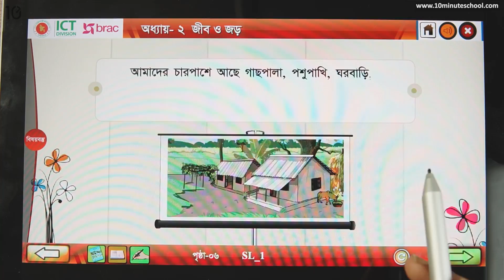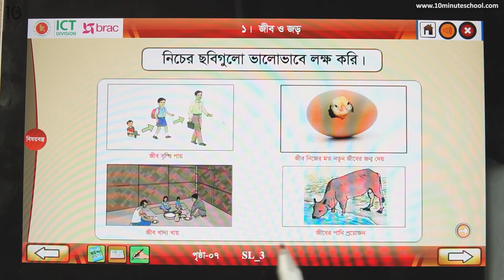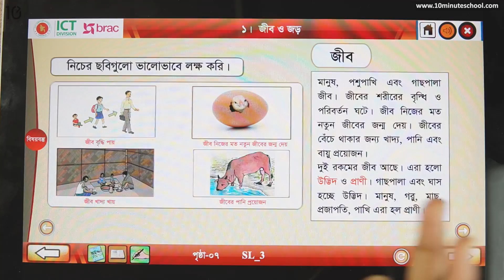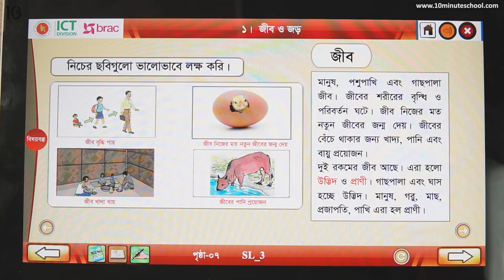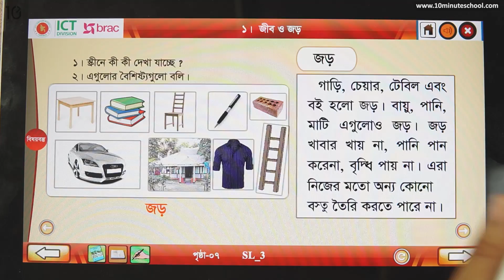০২.০১. অধ্যায় ২ : জীব ও জড় - জীব ও জড় (Living and inert) - [Class 3]